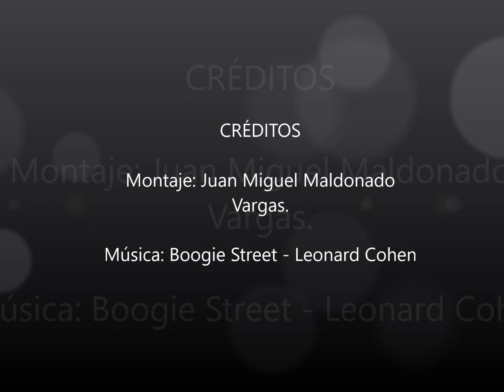BERJARTE: José Antonio Ortega Hitos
Montaje: Juan Miguel Maldonado
Vargas.